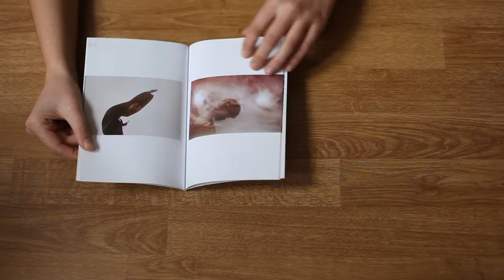'After the wind', Li Hui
28 pages, 14,8x21cm
First edition of 100 hand numbered copies
Published in October 2010